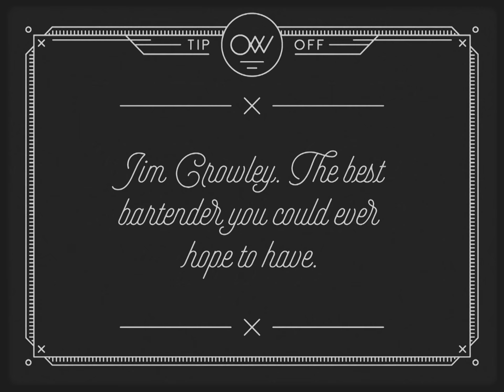Jimmy's Big Tip Off